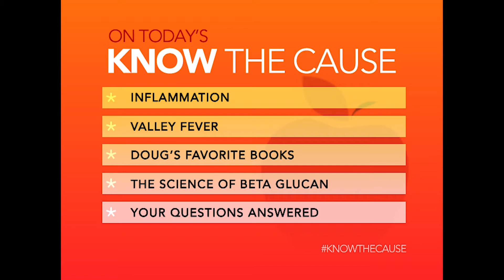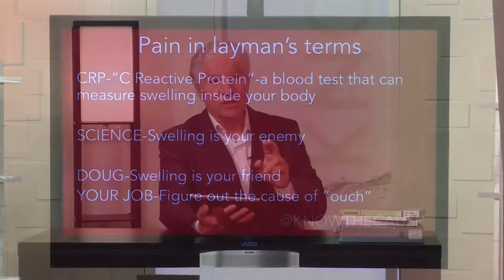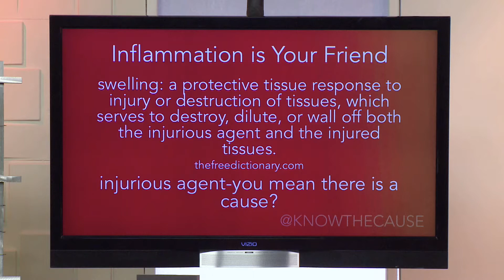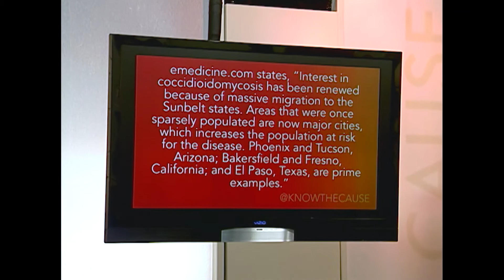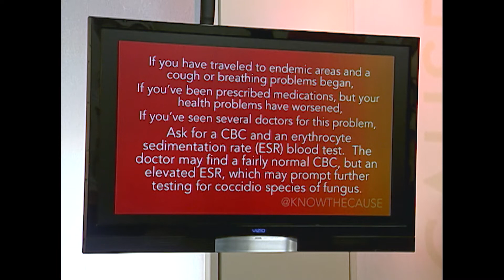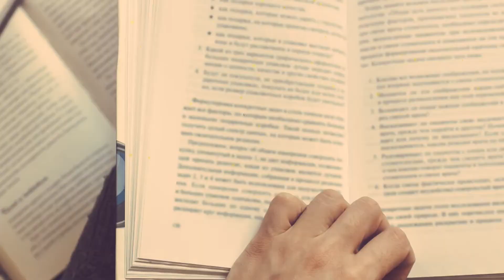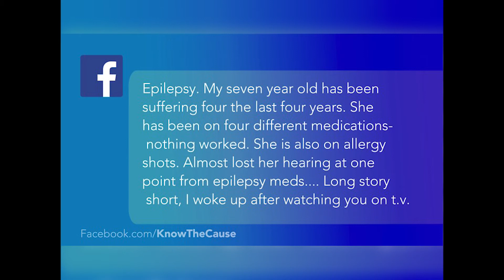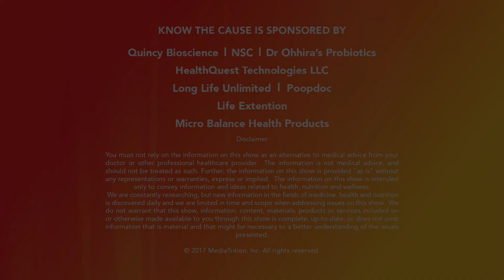What's Causes Valley Fever? - Know The Cause - 2/1/18 A